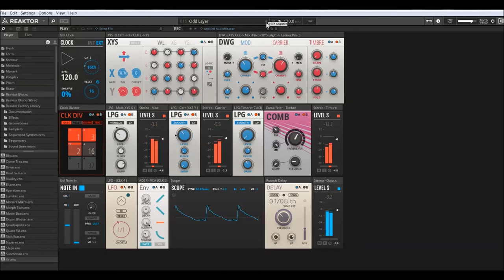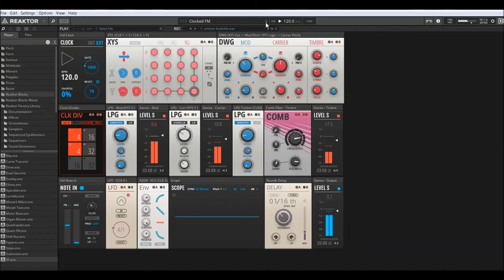Reaktor Blocks V6.3.1 | XY | Presets Preview